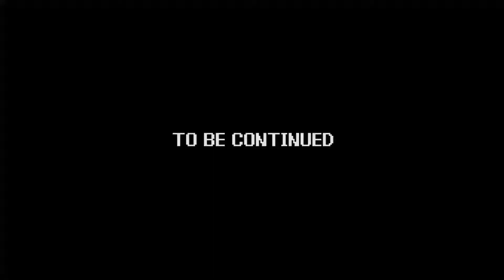Power Trip | The Simpsons: Bart's Nightmare - part 03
Game - The Simpsons: Bart’s Nightmare
System - Super Nintendo
Company - Sculptured Software

Paul takes Kevin and Andy into his dreams, as he collects the missing pages of his report, in “The Simpsons: Bart’s Nightmare!”